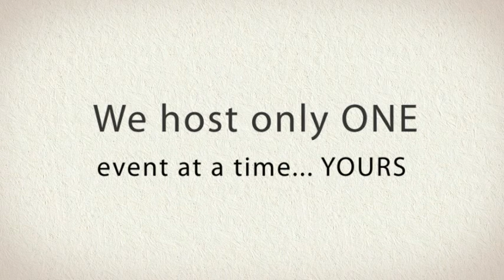Westchester County NY Wedding Sites - Cortlandt Colonial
Westchester County NY Wedding Sites. With over 30 years of experience in creating Westchester County weddings that dreams are made of, the Cortlandt Colonial exceeds your expectations.